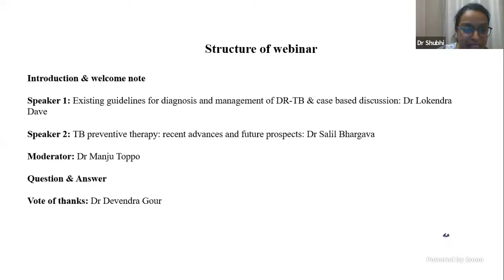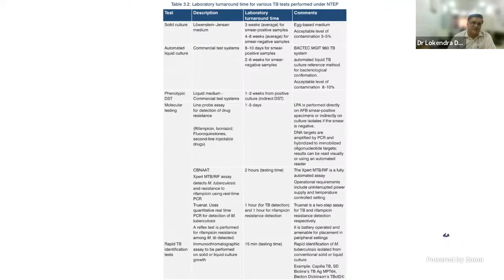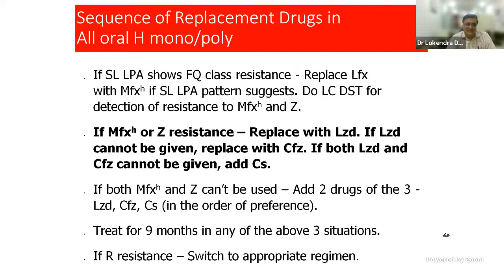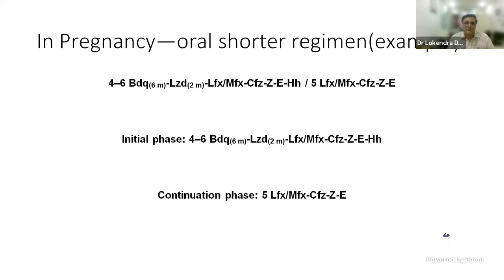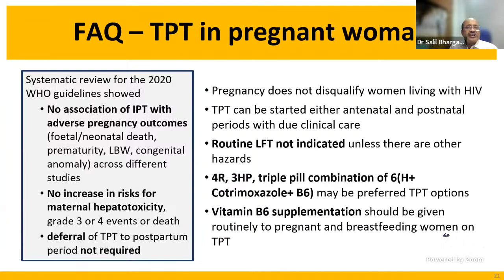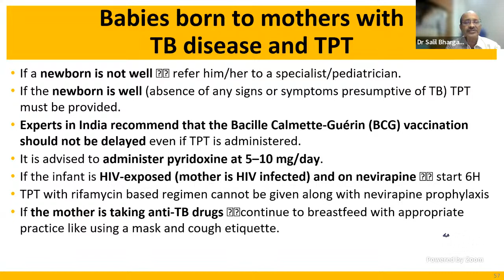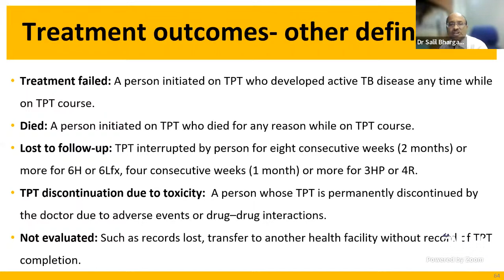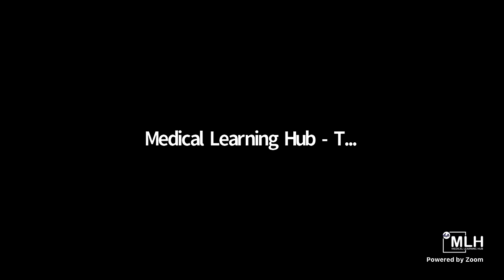Programmatic Management of DRTB(PMDT) & TB preventive therapy (TPT) | ViatrisTB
Medical Learning Hub welcomes you to a live CME on, “Programmatic Management of DRTB (PMDT) & TB preventive therapy (TPT).” Dr Lokendra Dave will share his expert guidance on “Existing guidelines for diagnosis and management of DR-TB” which will be followed by Dr Salil Bhargava on TB preventive therapy: recent advances and future prospects. The session will be moderated by Dr Manju Toppo.